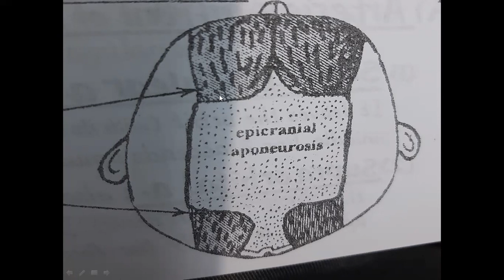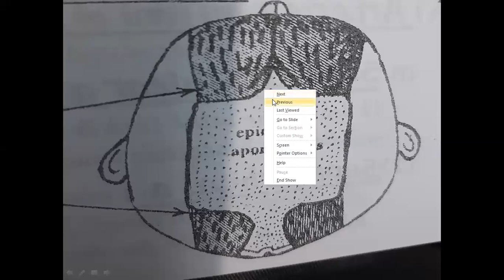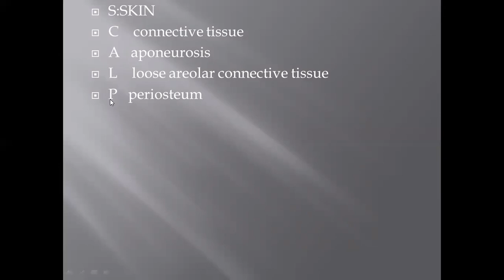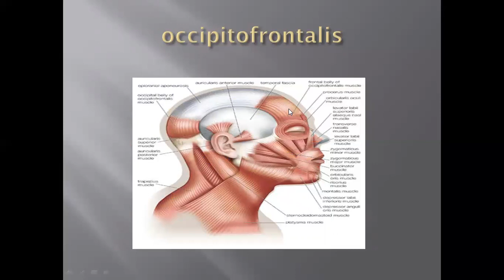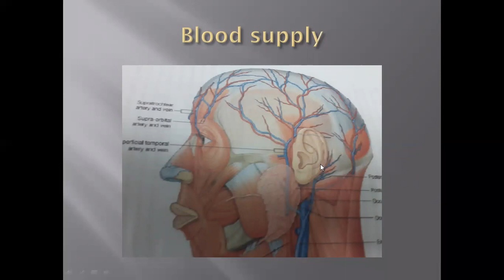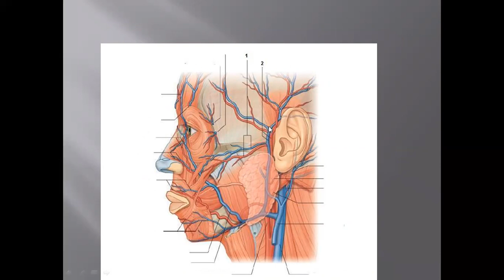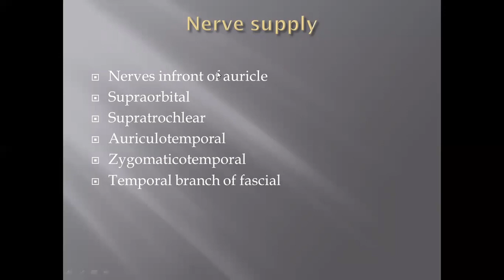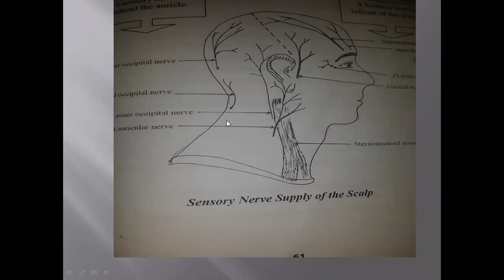anatomy of the scalp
head&neck lectures
dental students
neuroscience 1 module  (medical students )